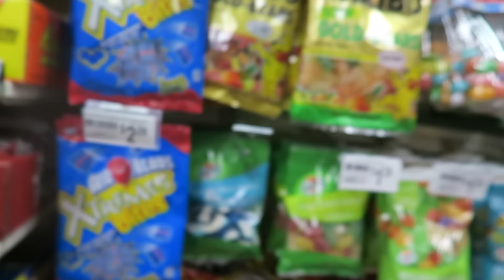Convention Hype! IRL Basketball with CashNastyGaming & Others! - PAX East Day 1